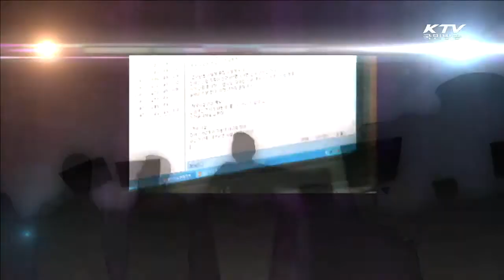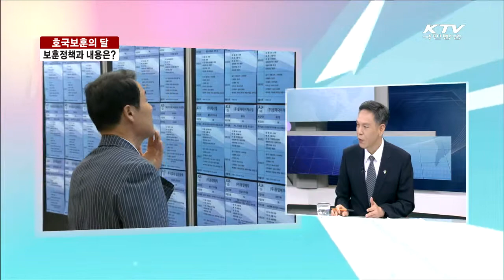[KTV 방영] 6월 호국보훈의 달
KTV에서 방영된 6월 호국보훈의 달 관련 영상 입니다.